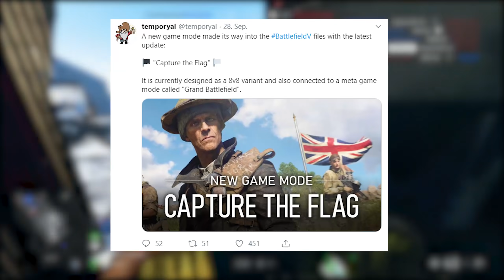Wir bekommen eine schallgedämpfte MP! Battlefield 5 News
*Alle Links die mit einem (w) gekennzeichnet sind, stellen Werbung dar.